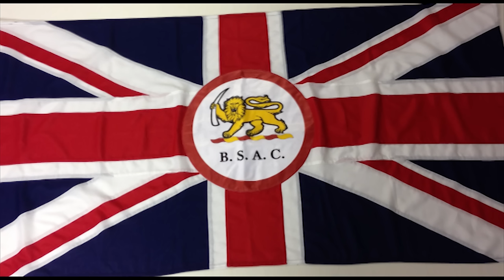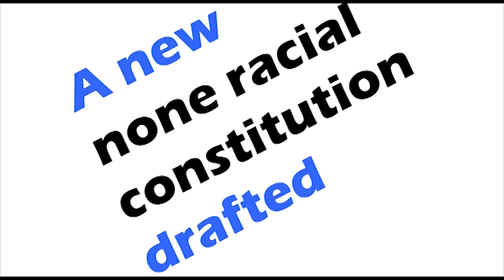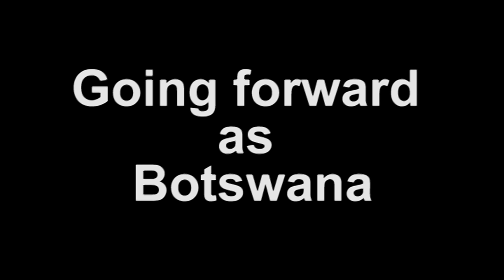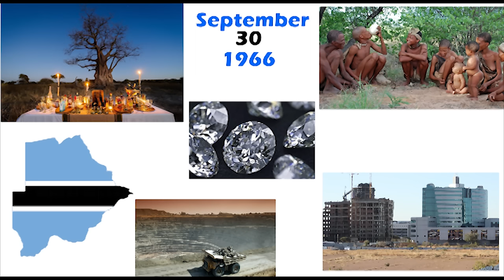This is Botswana: An Independence Special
Botswana gained independence from The Great Britain on 30 September 1966
Before independence, it was called the Bechuanaland Protectorate
A transformation from Bechuanaland to Botswana was a very interesting one
One of the first things anybody from Botswana would tell you is that unlike a lot other countries in Africa, Botswana was not colonised
Britain originally established the Bechuanaland Protectorate on 31st March 1885, that’s a long time ago
And they decided, “we’re not going to give much attention and development to this little piece of desert whose profitability is dubious

Just when they thought they’d won the battle, another threat to their power came from an Englishman by the name of Cecil Rhodes and his British South Africa Company (BSAC).

By 1894, the British had all but agreed to allow Cecil Rhodes to control the country.
The three Chiefs, decided, “you guys aren’t taking us seriously, so we’re gonna go straight to England, where we will see Colonial Minister Joseph Chamberlain to ask for continued Government protection of Bechuanaland.”
Accompanied by WC Willoughby on their trip to England, their pleas to the British Government were unsuccessful.

As a last resort, they turned to the London Missionary Society (LMS), which, out of fear that this man, Cecil Rhodes, would allow alcohol into the country, got support of other Christian groups and together with the Chiefs’ pressurised the British government.
Public pressure mounted and the British Government was forced to concede.

The capital of the protectorate was established at Mafikeng actually in South Africa.
In 1924, South Africa began pressing for Bechuanaland’s amalgamation into the Union of South Africa, and when the Tswana chiefs refused, economic sanctions destroyed whatever was there as Bechuanaland’s economy.

During WWII, 10, 000 Batswana volunteered for the African Pioneer Corps to defend the British Empire.
After the war Seretse Khama, the legitimate heir to the Bangwato tribe, went to study in England where he met and married an Englishwoman, Ruth Khama.
Tshekedi Khama, Seretse’s uncle, was furious at this breach of tribal custom, and the South African authorities, still hoping to absorb Bechuanaland into the Union of South Africa (these guys were patient. I think it was the alcohol), were none too happy.
The British government blocked Seretse’s chieftaincy and he was exiled from the Protectorate to England.
Bitterness continued until 1956 when Seretse Khama returned with his wife to Bechuanaland to serve as a minor official.

The road to independence

In 1955 it had become apparent that Britain was preparing to release its grip on Bechuanaland.
Following the Sharpeville massacre in 1960, South African refugees Motsamai Mpho of the African National Congress (ANC) and Philip Matante, a Johannesburg preacher affiliated with the Pan-Africanist Congress, along with KT Motsete, a teacher from Malawi, formed the Bechuanaland People’s Party.
Its immediate goal was independence for the Protectorate.

In 1962, Seretse Khama and Quett Masire formed the Bechuanaland Democratic Party (BDP), and were joined by Chief Bathoen II of the Ngwaketse.
The BDP formulated a schedule for independence and promoted the transfer of the Capital from Mafikeng, to Gaborone, which was within Bechuanaland.
A new non-racial constitution was drafted under the BDP, and a countdown to independence was set up to allow for a proper transfer of power.

That’s how on 30 September 1966, the country, now called the Republic of Botswana, gained independence from The Great Britain.

Going forward as Botswana

Botswana was economically transformed by the discovery of diamonds near Orapa in 1967.
The mining concession was given to De Beers with Botswana taking 75% of the profits.

After the death of Khama in 1980, Sir Ketumile Masire took the helm.
His presidency ended in March 1998 when Dr. Festus Mogae took over.
Mogae’s rule ended in 2008, where, on first April, his vice president, Lieutenant General Seretse Khama Ian Khama became the fourth and current President of Botswana.

Today Botswana boasts as the shining example of democracy in Africa
A transparent nation, whose governance has been praised by international organisations of repute
Botswana’s economy, which was at ground level at independence, has seen the country grow from that little vagabond in the middle of Southern Africa, to a powerhouse and an envy of many African states.

Covering 582, 000 Square kilometres in area
Botswana is the 48th largest country in the world by area,
A shocking detail about Botswana is that for a country that goes to bed early everyday, it has a population of only a little over 2 million people.
Making it the 7th lowest population density in the world

We celebrate our 49th Independence Day on September 30, 2015